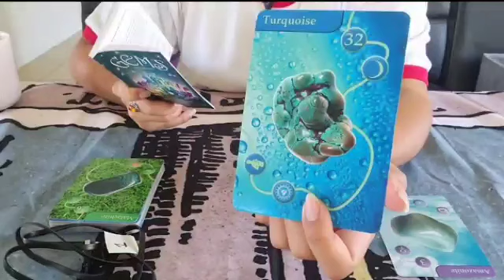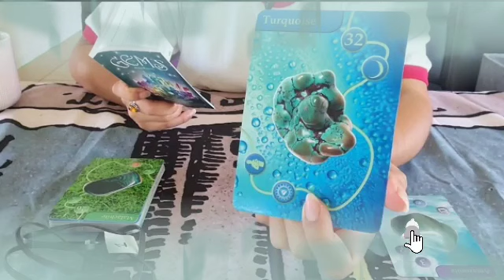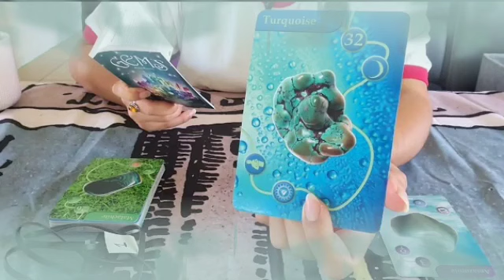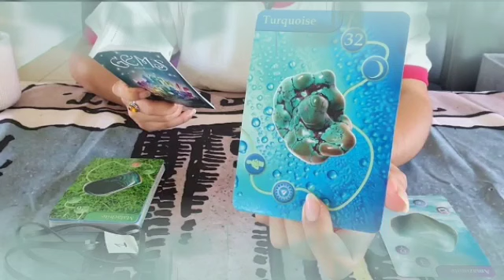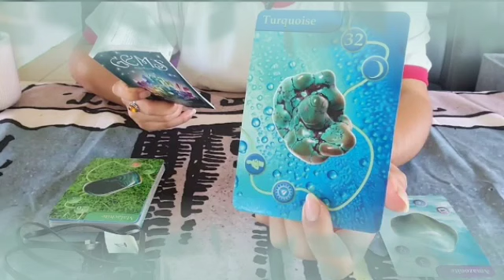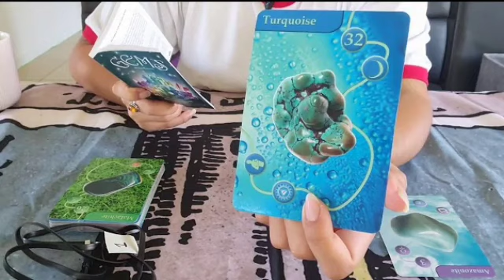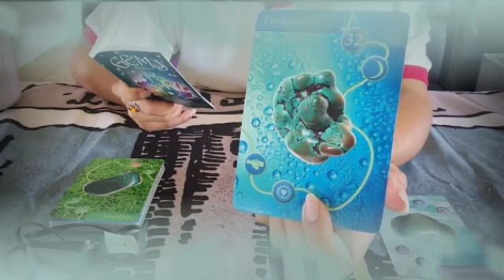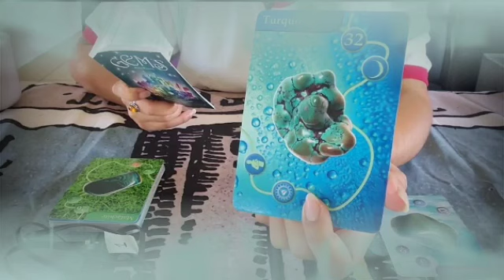برج الجدي من 24 إلى 4 أيار 2022 // حبيبك في حيره بين حبه ليك♥️و خوفه منك😔فماذا يختار يا جدي🤔؟